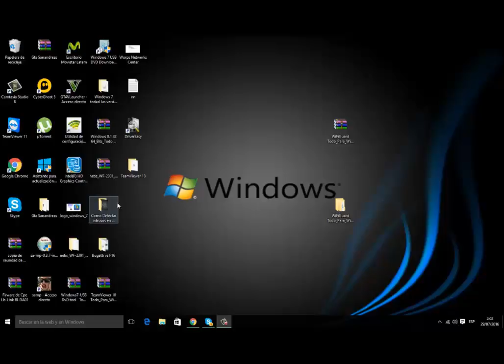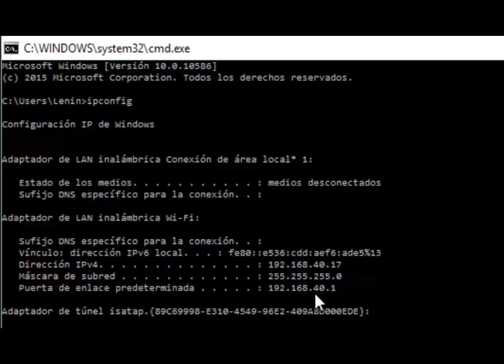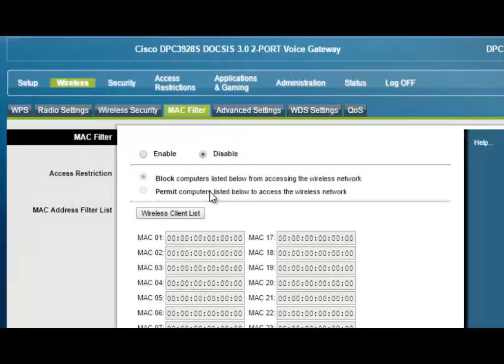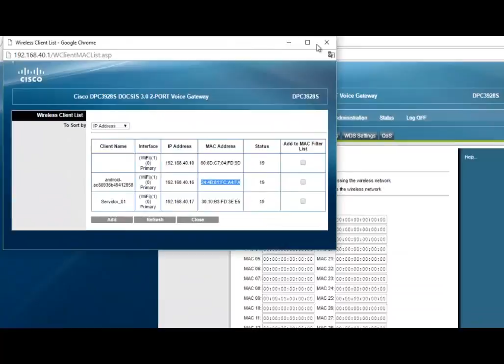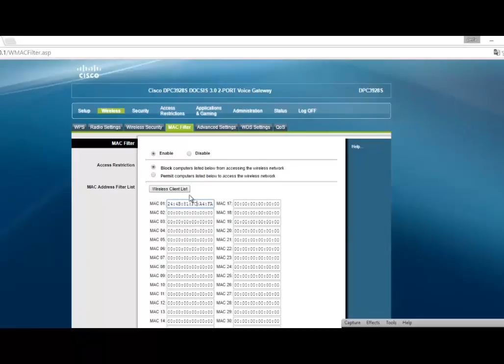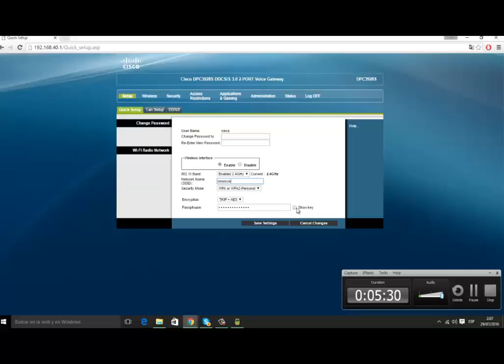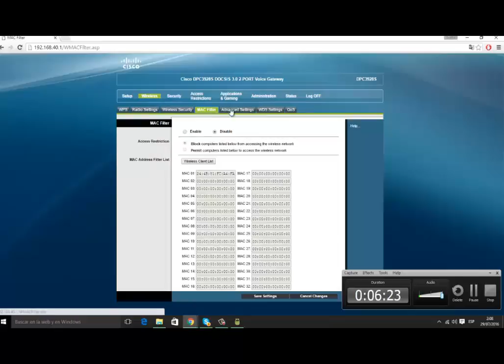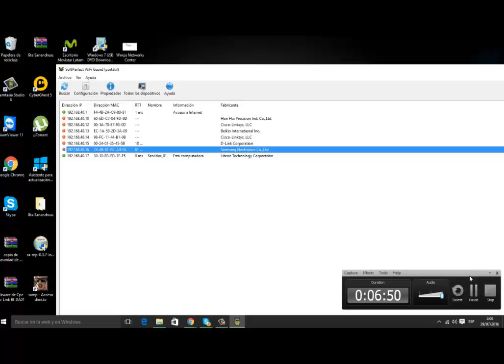Como Bloquear Intrusos en tu Red Wifi